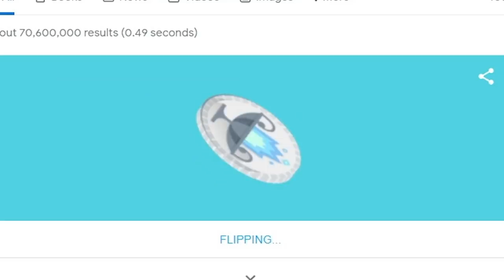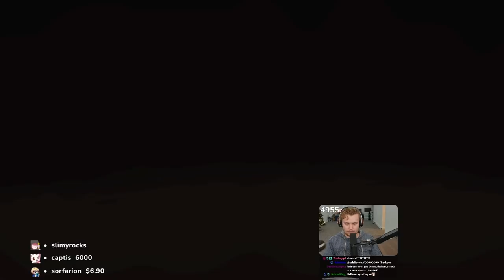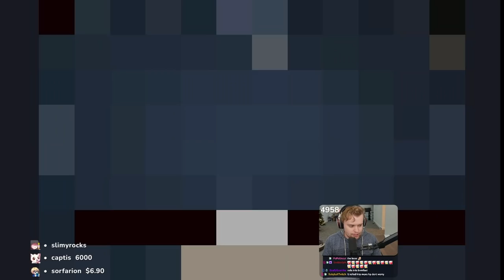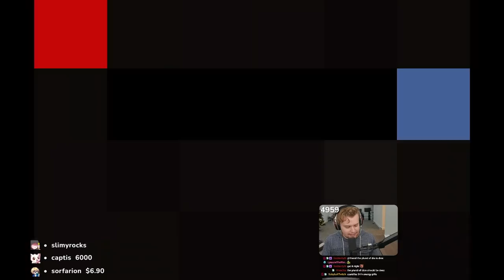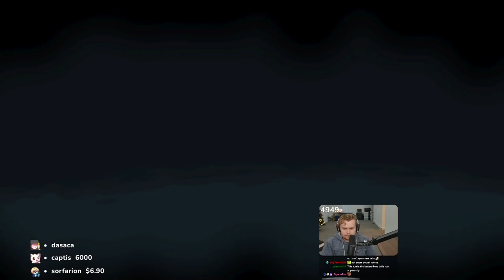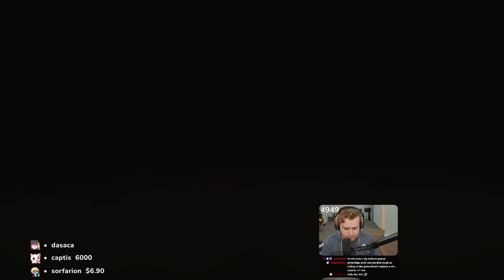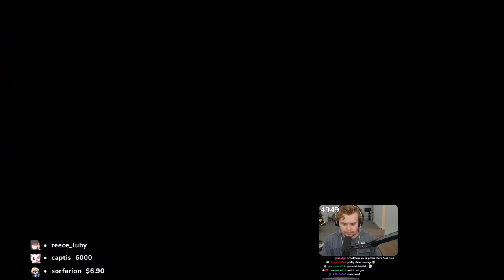DON'T offer me $100 to beat Delirium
Or do if you want to give me $100. I would prefer that honestly.